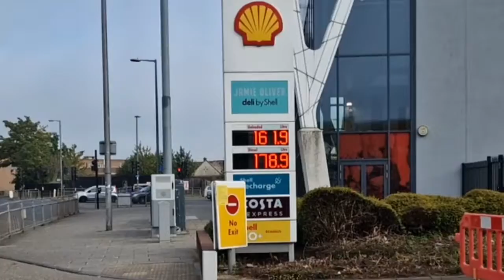Price of petrol or diesel in london today